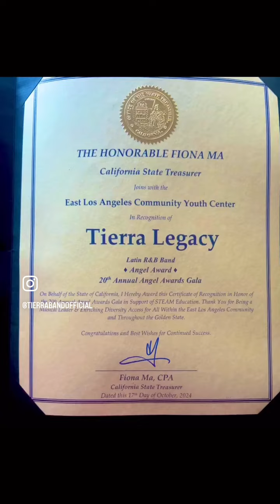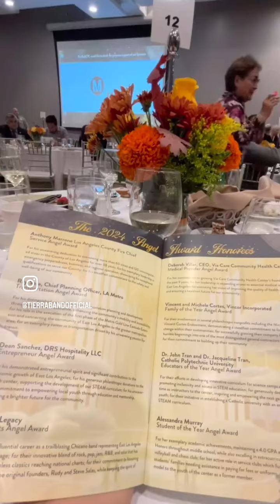TIERRA Band Legacy Recieves Angel Award from ELA COMMUNITY COLLEGE YOUTH CENTER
We'd like to send out a big thank you to ELACCYC for honoring my Dad. Uncle & TIERRA last night at the Angel Awards. It was a class act event for a very worthy cause.